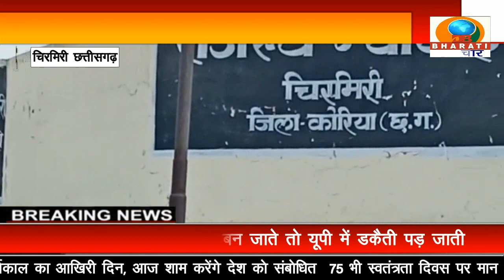छत्तीसगढ़: चिरमिरी अधिवक्ता संघ की 15 वर्षों पुरानी मांग पर लगी मुहर